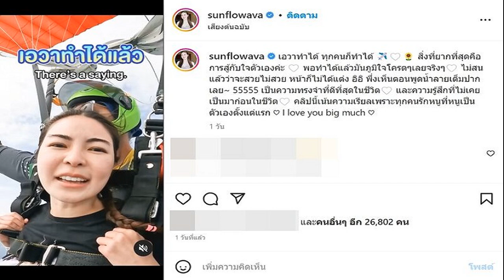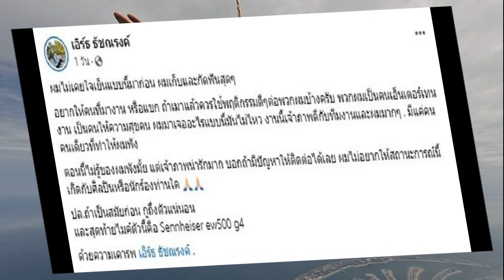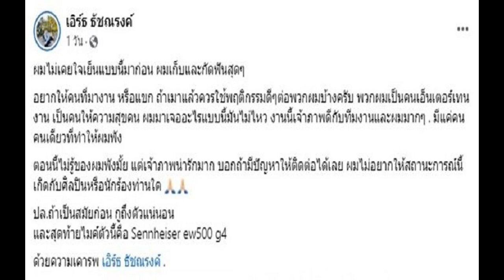อันกิลโฮ ผู้กำกับ The Glory ยอมรับผิดจากใจ เคยกลั่นแกล้งในโรงเรียน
อันกิลโฮ ผู้กำกับ TheGlory ยอมรับผิด ขอโทษจากใจ เคยบูลลี่-ใช้ความรุนแรงตอนเรียนที่ฟิลิปปินส์ เพราะแฟนถูกล้อ
หากจะพูดถึงกระแสในแวดวงบันเทิงที่กำลังได้รับความสนใจอยู่ตอนนี้ คงหนีไม่พ้นซีรีส์ ‘The Glory’ ที่เพิ่งมีการปล่อยพาร์ท 2 ให้ชมกัน

โดยเรื่องราวเข้มข้นสมการรอคอย แต่ก่อนถึงเวลาพรีเมียร์เพียงไม่กี่ชั่วโมง สื่อของเกาหลีใต้มีรายงานข่าวเกี่ยวกับบุคคลปริศนานามสมมติ A ที่อ้างว่าตนเองเป็นเหยื่อการบูลลี่และถูก อันกิลโฮ (Ahn Gil Ho) ผู้กำกับ ‘The Glory’ ใช้ความรุนแรงในโรงเรียน โดยทำร้ายร่างกายเพื่อนร่วมชั้นของเขาที่โรงเรียนนานาชาติในประเทศฟิลิปปินส์ เมื่อปี 1996 ซึ่งเขาไม่ได้ต้องการสร้างความวุ่นวายให้ แต่รู้สึกไม่สามารถยกโทษให้ได้ เพราะผู้กำกับคนนี้เคยบูลลี่คนอื่นในโรงเรียน

อีกทั้งผลงานของเขาว่าด้วยเรื่องการทำร้ายร่างกายกันในโรงเรียน ส่งให้กลายเป็นที่วิพากษ์วิจารณ์ในโลกออนไลน์ในทันที
ไม่เพียงแค่นั้น นามสมมติ A ยังบอกอีกว่า หากผู้กำกับอันปฏิเสธ พวกเขาจะร่วมมือกับเพื่อนร่วมชั้นคนอื่น ๆ และรวบรวมหลักฐานมาพิสูจน์ให้เห็น

ล่าสุด “อันกิลโฮ” ผู้กำกับเรื่อง The Glory ได้ออกมา “ยอมรับ” เรื่องการใช้ความรุนแรงตอนเรียนที่ประเทศฟิลิปปินส์ และได้กล่าว “ขอโทษ” ที่ออกมาแถลงช้า ผ่านทางทนาย ว่าถ้ามีโอกาสอยากจะขอโทษต่อหน้าคนที่เขาได้สร้างบาดแผลที่ไม่สามารถลบออกไปได้
ทว่าเหตุการณ์ก่อนหน้านี้ แฟนของผู้กำกับถูกล้อ เป็นเป้าถูกล้อเลียนจนกลายเป็นเรื่องตลกในโรงเรียน ส่งให้ผู้กำกับอันกิลโฮไม่พอใจ เลยพาเพื่อนไปข่มขู่และทำร้ายกว่า 2 ชม.
สุดท้ายแล้ว สำหรับเรื่องราวที่เกิดขึ้น ความคืบหน้าจะเป็นอย่างนั้น ต้องรอติดตามกันต่อไป
ขอบคุณข้อมูล : v.daum